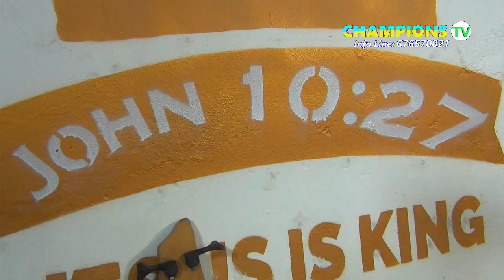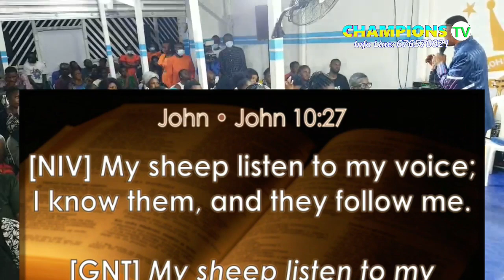Don't change your church...